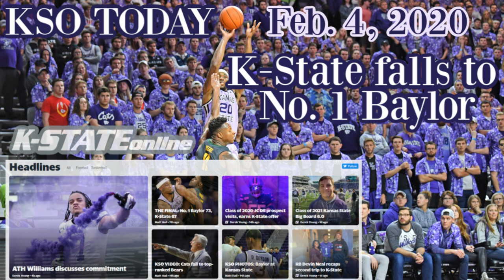Kansas State Wildcats: KSO Today - 2.4.20